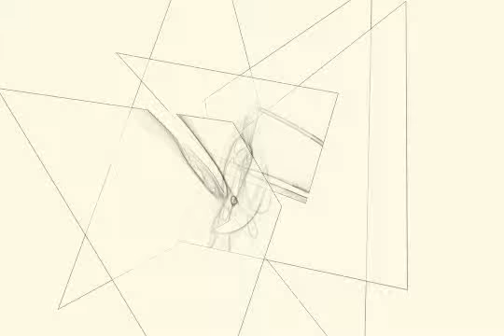Koan Video
Koan: Zen riddle/story/question, formulated to break down mental barriers.  Whose meaning can only  be comprehended through intuition and not rational (intellectual) thought.